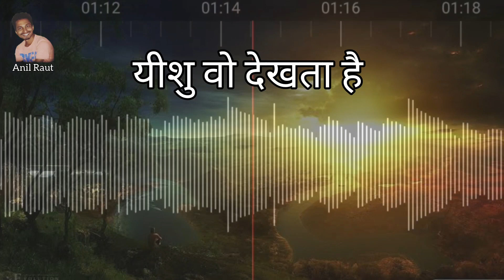Khul Jayengi Kitaben Song With Lyrics| Anil Raut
Khul Jayengi Kitabein Jab Bhi Hisab Hoga Insaf Ka Tarazu Yeshu Ke Hanth Hoga

Sung By :- Anil Raut

Guitar Version Song